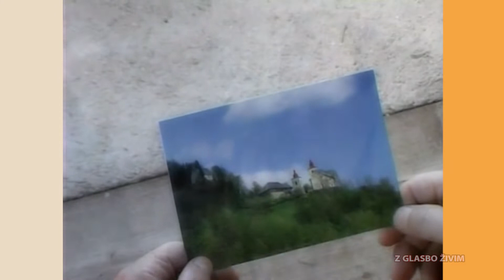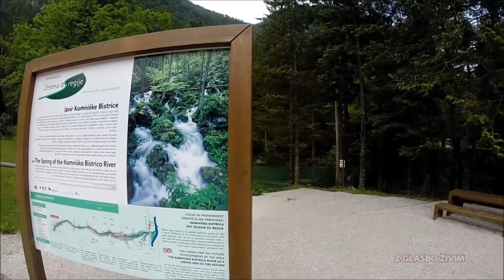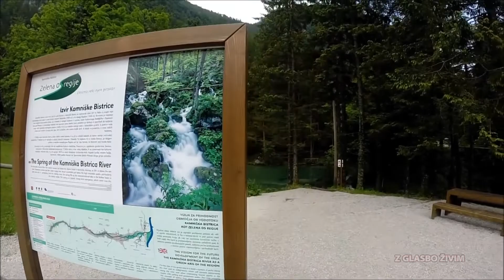Z glasbo živim: Brigita Vrhovnik Dorič